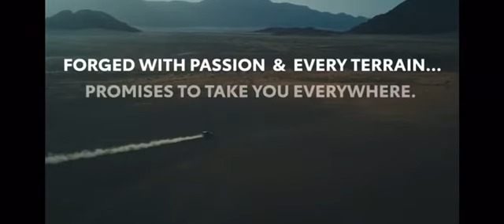All About Toyota Land Cruiser 4x4 Jeeps History